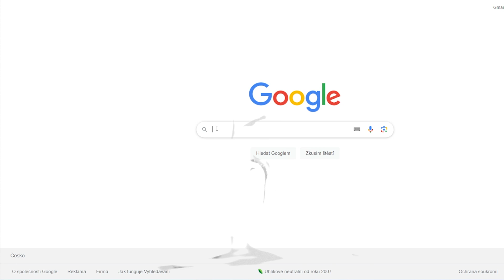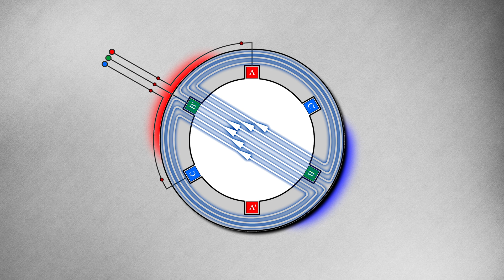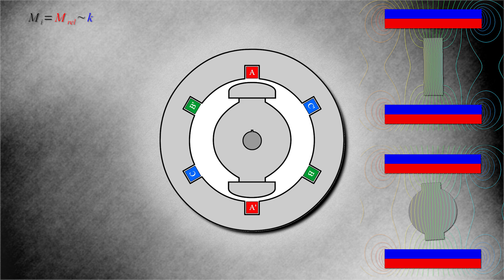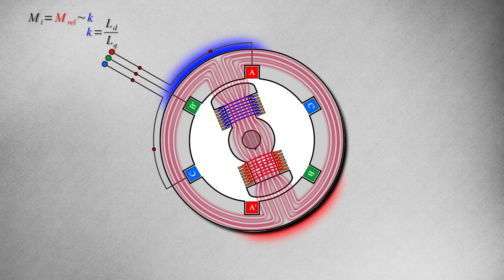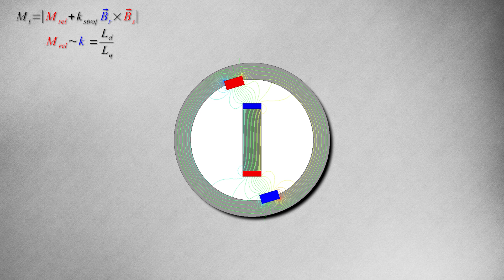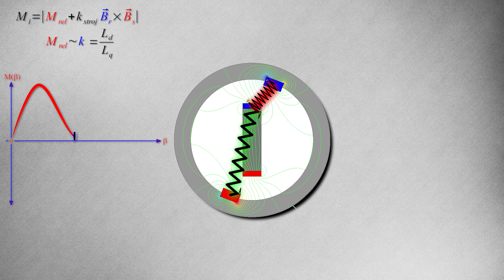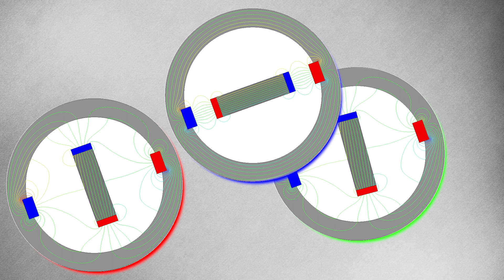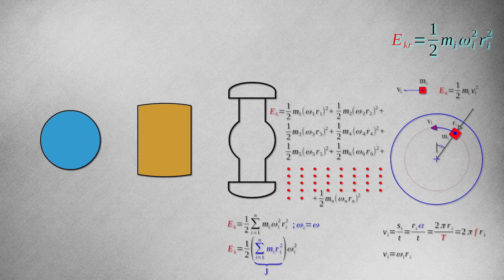Synchronní motor - základní princip (a moment setrvačnosti)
Video popisuje klikatou cestičku prvních pokusů o průmyslové zavedení synchronních strojů. Zmiňuje rozepři dvou velikánů, Friedricha Haselwandera a Wernera von Siemense, která tehdy vedla k odložení synchronních strojů do pozdější doby.
Video také demonstruje základní principy synchronních motorů a vysvětluje proč nejsou schopny se samy rozeběhnout přímým připojením k síti. Dále názorně vysvětluje vliv geometrie rotoru na jeho moment setrvačnosti.

💬 Případné dotazy rádi zodpovíme v diskusi pod videem!
👍 Pokud se Ti video líbilo, potěší nás palec nahoru!

🔍▶Časová navigace:
0:00  Úvod.
0:30  Historie synchronních strojů.
2:00  Typické druhy synchronních motorů.
2:48  Princip synchronního reluktančního motoru.
6:00  Elektricky buzený synchronní motor.
7:00  Vysvětlení proč se synchronní motor neumí sám rozeběhnout.
10:10  Moment setrvačnosti.